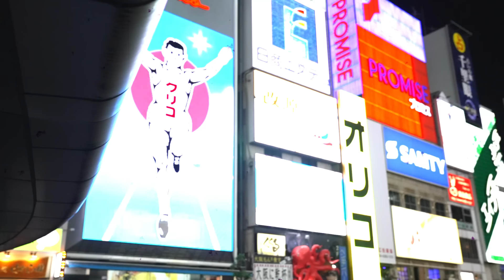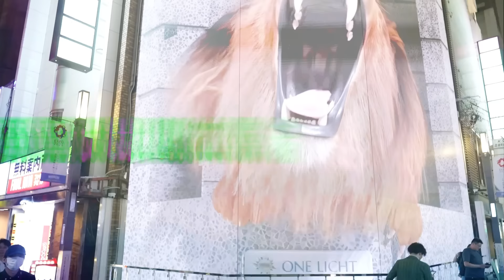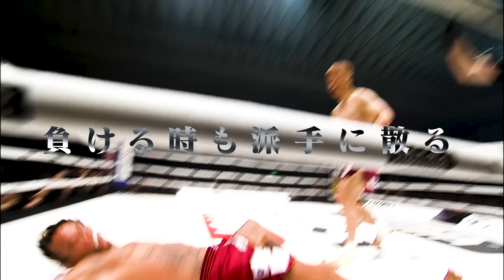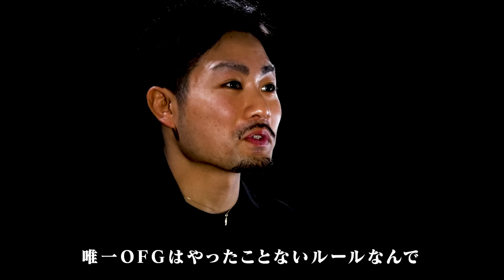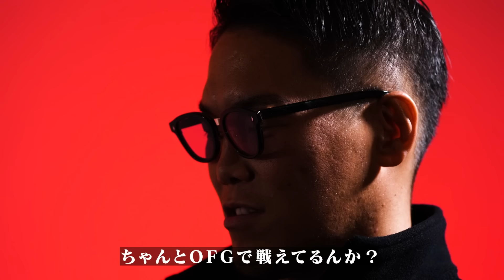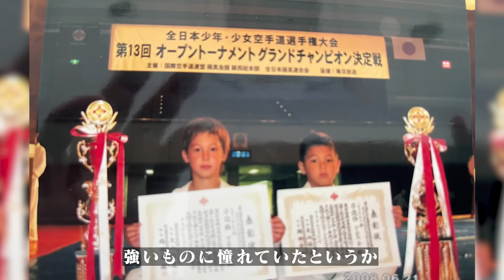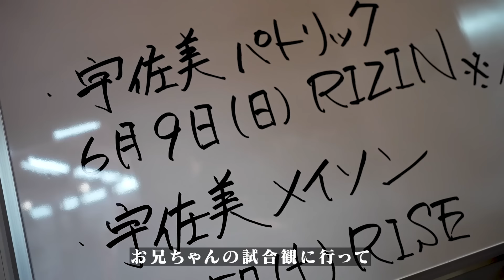【BORN TO BE HEROES #50 】危険な奴ら大阪集結｜2024.6.15 RISE_WS 2024 大阪 【OFFICIAL】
RISE BORN TO BE HEROES #50

BORN TO BE HEROES Part.50では2024年6月15日（土）エディオンアリーナ大阪にて開催される「RISE WORLD SERIES 2024 OSAKA」で行われる中野椋太 vs 宇佐美 秀 メイソン、 山口裕人vs伊藤澄哉、山口侑馬vs山畑雄摩の内面に迫ります。